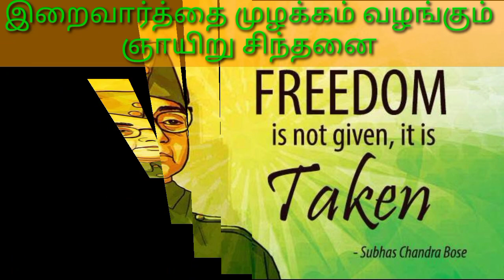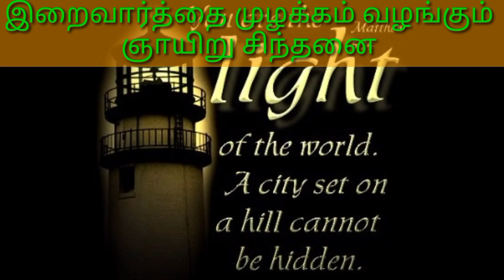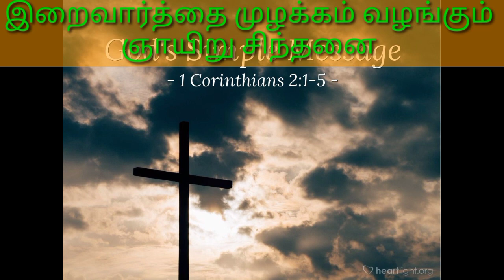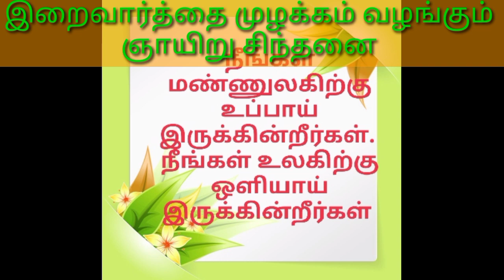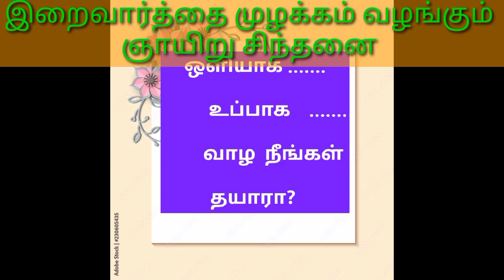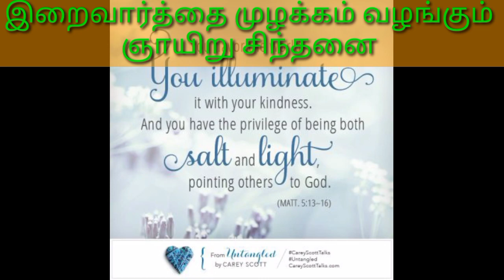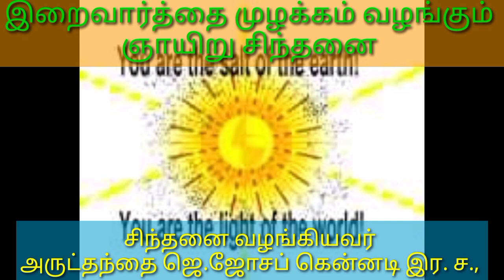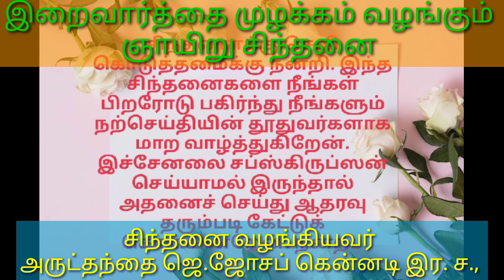5th Sunday in ordinary time Tamil reflection by Rev Fr. Joseph Kennedy CSsR. bibletamil.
Jesus says that You are the Salt of the Earth and Light of the World "  Are you ready to be? think about it.

நீங்கள் உலகிற்கு உப்பாக இருக்கின்றீர்கள் உலகிற்கு ஒளியாக இருக்கின்றீர்கள்  என்கிறார் இயேசு.அதன்படி ஒளியாக உப்பாக வாழ நாம் தயாரா.

சிந்திப்போம் செயல்படுவோம்.  அத்தோடு நின்றுவிடாமல் பிறரோடு பகிர்ந்து நீங்களும் நற்செய்தியின் தூதுவராக மாறுவோம்.